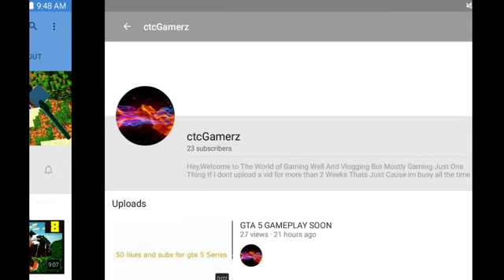SHOUTOUTS 73!!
Hi guys! I woke up with a fever today so in the video I don't sound so good. THX!!

FOLLOW ME ON GOOGLE + I'LL FOLLOW BACK!